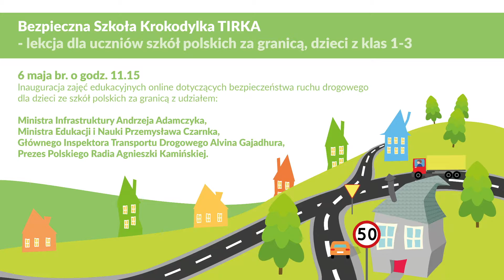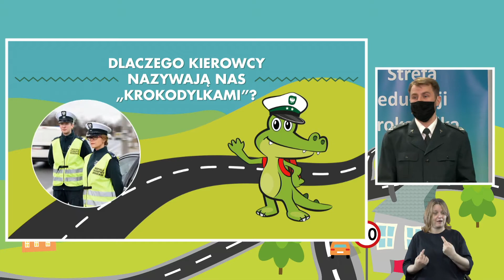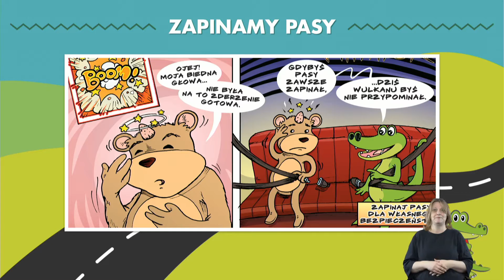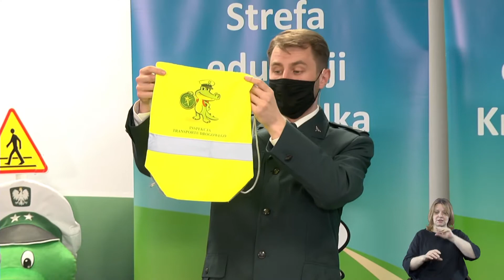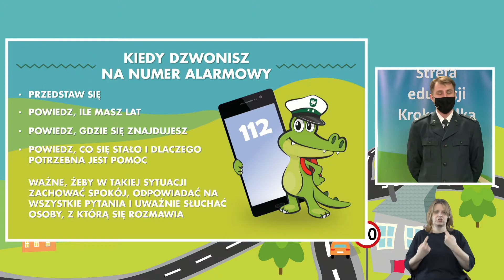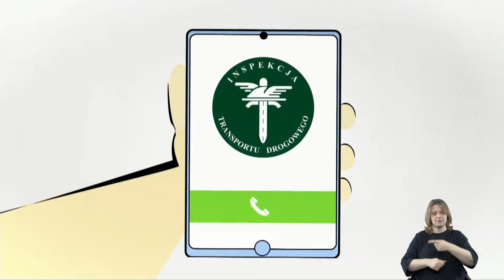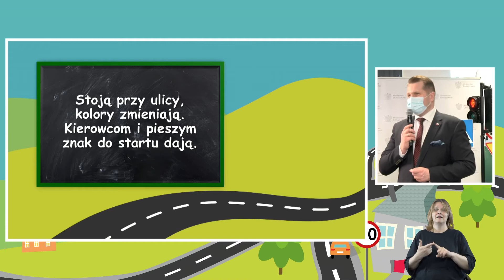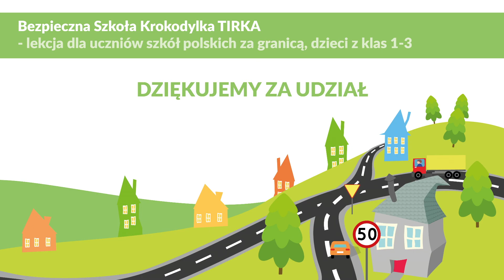Lekcja bezpieczeństwa ruchu drogowego dla dzieci z polskich szkół za granicą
Lekcja bezpieczeństwa ruchu drogowego dla dzieci z polskich szkół za granicą z udziałem Ministra Edukacji i Nauki